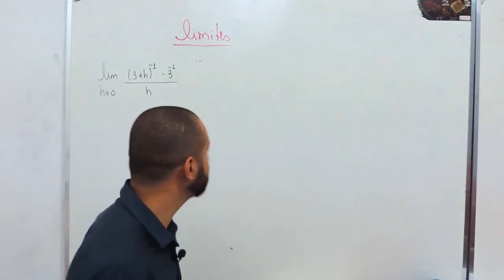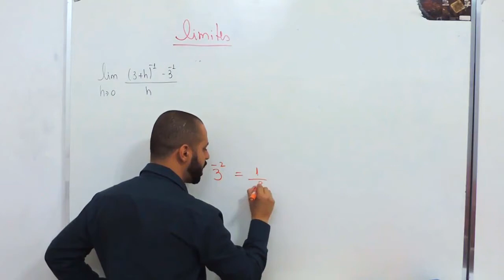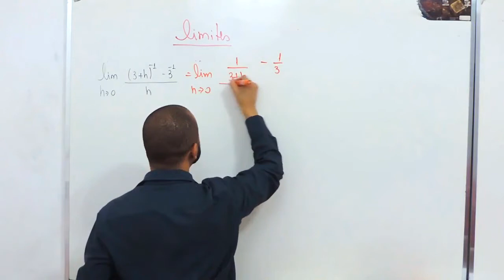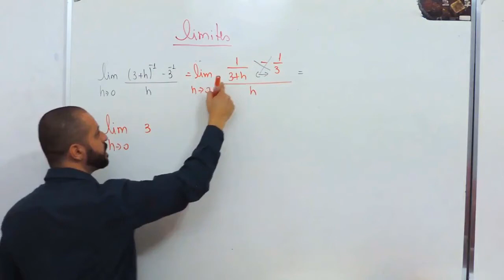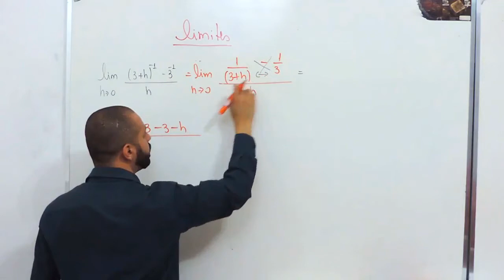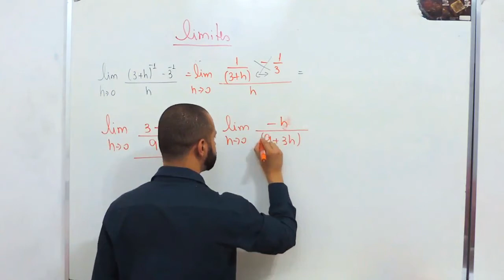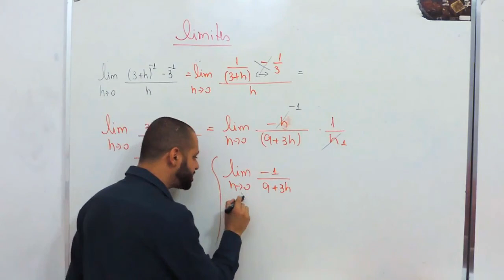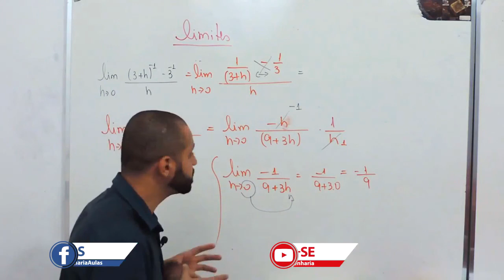Cálculo1 #13: Método Briot-Ruffini (Exercícios)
Olá pessoal, nessa videoaula vamos fazer mais um exercício utilizando o método de Briot-Ruffini que facilita muitoooo na resolução dos limites indeterminados!!
MULTIPLICA-SOMA, MULTIPLICA-SOMA!!